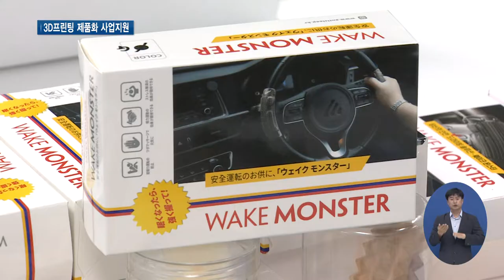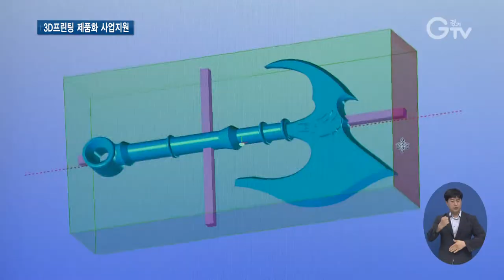3D프린터로 강소기업의 꿈 실현하세요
[앵커멘트]
 경기도가 3D프린터를 활용한 제품화, 사업화에 참여할 27개 벤처, 중소 기업을 모집합니다.

기업당 최대 3500만원의 사업비를 지원받을 수 있는데요.

[리포트]
지난해 경기도의 3D프린팅 지원사업에 참여해 지원을 받은 이 업체는 핸들 부착용 자동차용품을 상용화했습니다.

운전 중 핸들에 장착된 지압 돌기를 누르면 혈액순환과 동시에 졸음을 깨워줍니다.

제품 출시 후 지금까지 3천 개 넘게 판매했고 일본과 미국 시장까지 진출했습니다.

[인터뷰]이현주/㈜삼일비앤씨 대표
“3D프린터는 저희같이 제조업을 하는 기업에 정말 중요한 R&D 요소고요. 기구 설계를 한 다음에 바로 제품 금형을 하기에는 너무 비싸니까 수 백만 원 수천 만 원 하기도 하는데, 3D프린터로 대략적인 규모를 파악할 수 있고….”
경기도가 지난해에 이어 올해도 유망 벤처, 중소기업을 대상으로 올해도 3D프린터를 활용한 제품화와 사업화를 돕습니다.

아이템과 성장 잠재력을 갖췄지만 설계, 디자인, 마케팅 등 사업화 역량이 부족한 기업에 최대 3500만 원까지 지원합니다.

지난해보다 확대된 규모로 상반기 7개사를 지원했고, 하반기에는 27개사를 모집합니다.

[인터뷰]양정은/ 경기도 미래기술팀장
“3D프린팅 지원사업은 도내 창업자, 중소기업을 대상으로 창의적인 비즈니스 아이디어를 3D프린팅 기술과 접목을 통해서 보다 구체적이고 실현 가능한 비즈니스 모델을 개발하고 이를 제품화, 사업화할 수 있도록 지원하는 것입니다.”

올해 8월부터는 경기테크노파크와 한국생산기술연구원이 협력해 금속 3D프린터를 활용한 현장 실습 교육도 진행할 계획입니다.

[자막]
1. (주)삼일비앤씨, 3D프린팅 지원사업으로 졸음운전 예방용 핸들 장착형 자동차 용품 상용화
2. 이현주/㈜삼일비앤씨 대표
3. 상반기 7개사 지원, 하반기 27개사 대상으로 모집
4. 양정은/ 경기도 미래기술팀장
5. 경기테크노파크 경기도경제과학진흥원 3D프린팅 통합센터 참고
6. 촬영, 편집 : 김광석